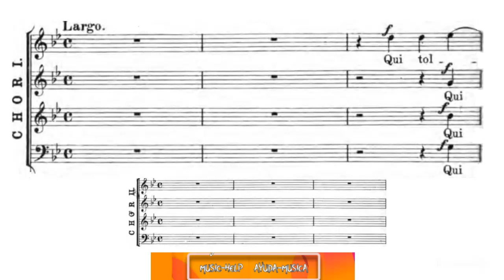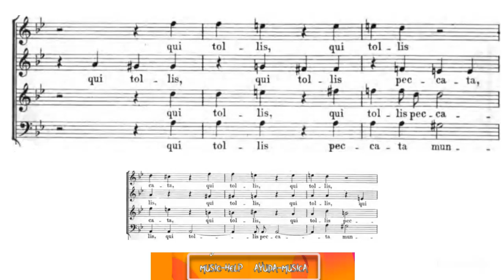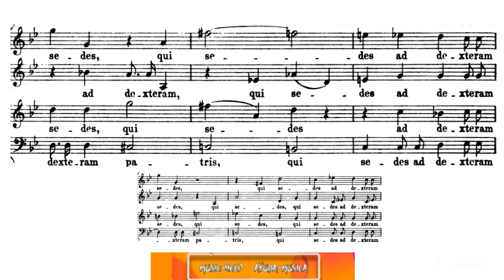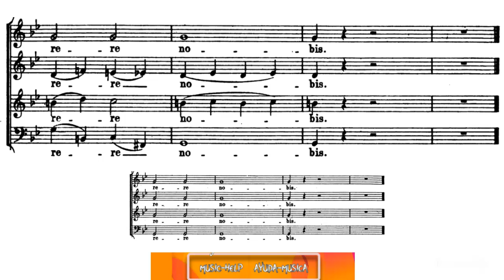ALTO CHOIR 1 - Mozart - 6 - Qui Tollis (Gloria) - 'Great' Mass in C minor KV 427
Choir 1 Alto voice.

Voz de Contralto del Coro 1.
Gran Misa en do menor - Wolfgang Amadeus Mozart